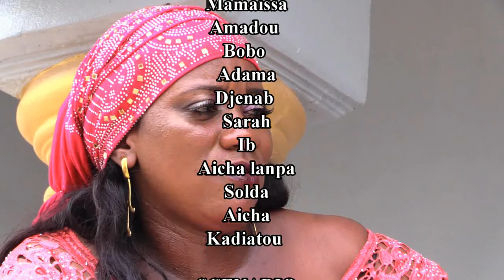KIBAGNI FÉ GUÉRRÉ 3 VERSION SOUSSOU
rejoignez la communauté théâtre guinéen en SOUSSOU de MOHAMED SOUMAH